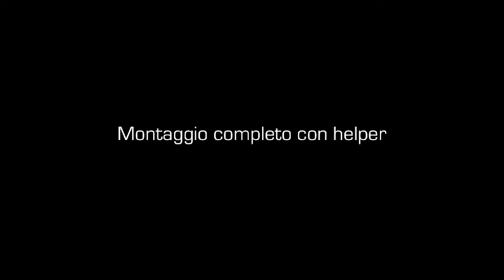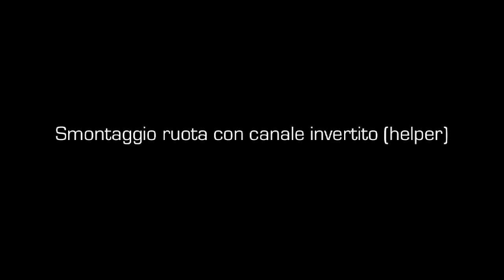BUTLER MEMO DS.FI tutorial Italiano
AUTOMATIC TYRE CHANGERS WITHOUT MOUNTING LEVER:
FAST AND SAFE MOUNTING AND DEMOUNTING
WITH TOOL AND ROLLER POSITION MEMORY

SMONTAGOMME AUTOMATICI SENZA LEVA:
MONTAGGIO E SMONTAGGIO RAPIDI E SICURI
CON MEMORIZZAZIONE DELLA POSIZIONE
DI RULLO E UTENSILE